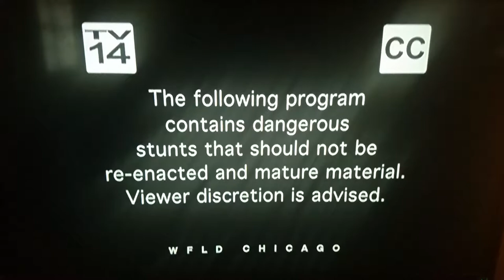Whacked Out Sports Intro (cuz why not) (2019)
A Whacked Out Sports intro because idk what else to upload.